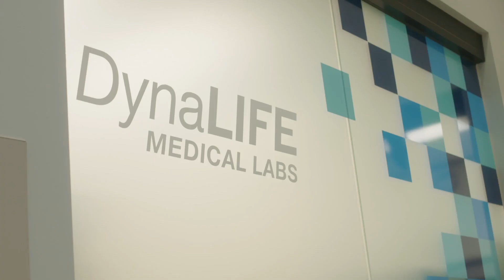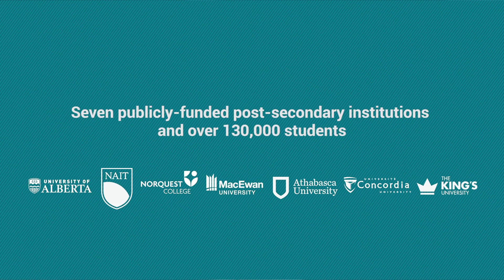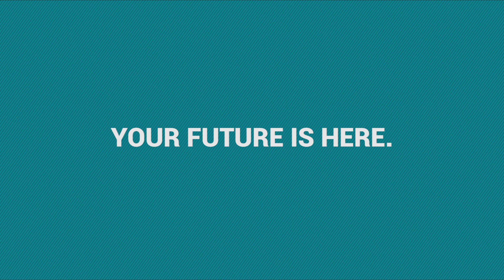HEALTH & LIFE SCIENCES - Edmonton Global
The Edmonton Metropolitan Region is a hotbed for health and life sciences companies, research, and development. Meet our leaders and see why your future is here.